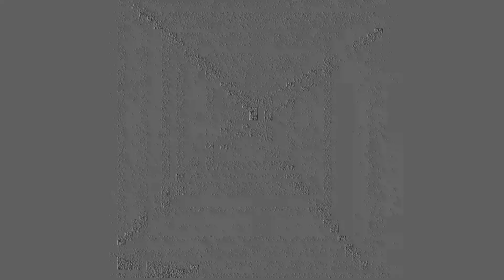whended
DEAR sir,

It has come to the attention of the undersigned that unfortunately there has taken place minor confusion as to the status of the Regionalship of Glaflechindale-upon-Numbervye, in Frablugrenshire.

The undersigned assures the intended recipient that the Regionalship status still applies, as the population of the aforementioned Regionalship is below the promotional quota of 500 persons, as is required to advance to the rank of Dukemanstown.

Your request to advance without the promotional population quota has been received. Unfortunately, the undersigned does not judge the present situation as categorized in the 'extrenuating circumstances' mentioned in the official Document of Qualification for the rank of Dukemanstown.

The undersigned thanks you for your patience and assures you that once the Regionalship of Glaflechindale-upon-Numbervye meets the expected promotional quota of population count, your request will be reconsidered with little to no delay.

Sincerely yours,

L. Martinson Quiverdynsale, ATX, MRP, Hr.F, R.D.

Administrator for the Promotional Quotas of Regionalships
Frablugrenshire Administration